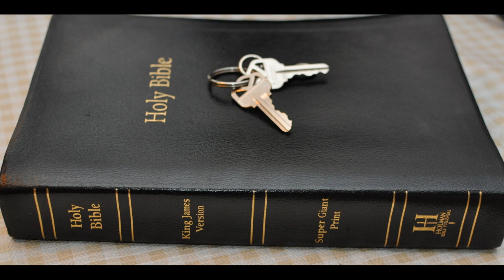Day of Lord VS Day of Christ 1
Isaiah
Chapter 2

Is the day of the Lord and the Day of Christ the same?

Isaiah 2: 1 The word that Isaiah the son of Amoz saw concerning Judah and Jerusalem.

2 And it shall come to pass in the last days, that the mountain of the LORD'S house shall be established in the top of the mountains, and shall be exalted above the hills; and all nations shall flow unto it.

3 And many people shall go and say, Come ye, and let us go up to the mountain of the LORD, to the house of the God of Jacob; and he will teach us of his ways, and we will walk in his paths: for out of Zion shall go forth the law, and the word of the LORD from Jerusalem.

4 And he shall judge among the nations, and shall rebuke many people: and they shall beat their swords into plowshares, and their spears into pruninghooks: nation shall not lift up sword against nation, neither shall they learn war any more.

5 O house of Jacob, come ye, and let us walk in the light of the LORD.

6 Therefore thou hast forsaken thy people the house of Jacob, because they be replenished from the east, and are soothsayers like the Philistines, and they please themselves in the children of strangers.

7 Their land also is full of silver and gold, neither is there any end of their treasures; their land is also full of horses, neither is there any end of their chariots:

8 Their land also is full of idols; they worship the work of their own hands, that which their own fingers have made:

9 And the mean man boweth down, and the great man humbleth himself: therefore forgive them not.

10 Enter into the rock, and hide thee in the dust, for fear of the LORD, and for the glory of his majesty.

11 The lofty looks of man shall be humbled, and the haughtiness of men shall be bowed down, and the LORD alone shall be exalted in that day.

12 For the day of the LORD of hosts shall be upon every one that is proud and lofty, and upon every one that is lifted up; and he shall be brought low:

13 And upon all the cedars of Lebanon, that are high and lifted up, and upon all the oaks of Bashan,

14 And upon all the high mountains, and upon all the hills that are lifted up,

15 And upon every high tower, and upon every fenced wall,

16 And upon all the ships of Tarshish, and upon all pleasant pictures.

17 And the loftiness of man shall be bowed down, and the haughtiness of men shall be made low: and the LORD alone shall be exalted in that day.

18 And the idols he shall utterly abolish.

19 And they shall go into the holes of the rocks, and into the caves of the earth, for fear of the LORD, and for the glory of his majesty, when he ariseth to shake terribly the earth.

20 In that day a man shall cast his idols of silver, and his idols of gold, which they made each one for himself to worship, to the moles and to the bats;

21 To go into the clefts of the rocks, and into the tops of the ragged rocks, for fear of the LORD, and for the glory of his majesty, when he ariseth to shake terribly the earth.

22 Cease ye from man, whose breath is in his nostrils: for wherein is he to be accounted of?